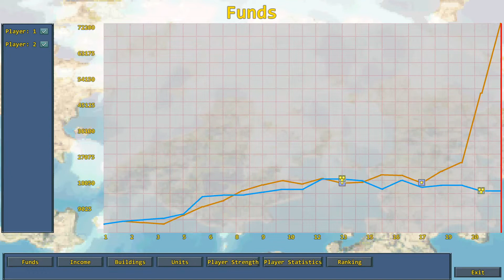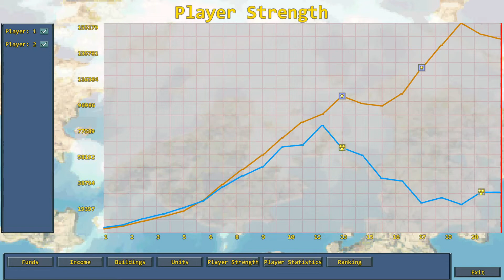Everglass v Cairn on At Last - Commander Wars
1v1 Match between Jugger & Cairn on AWBW map At Last.
We play live on Saturdays, screen shared on discord, so feel free to come visit!

Rules used:

Capture Race: at the end of turn 20 the player with most captured properties wins.
Co Unit Loss: if 3 of a player's Co units are lost, they lose the game

Commander Wars is a Advance Wars clone made by Robosturm.

Commander Wars and contained assets are not my property.

Special thanks to the CoW community and Robosturm for all the help!

00:00 - Intro
00:16 - CO description
01:42 - Match
24:44 - Score Screen